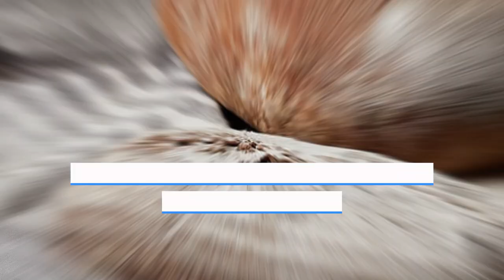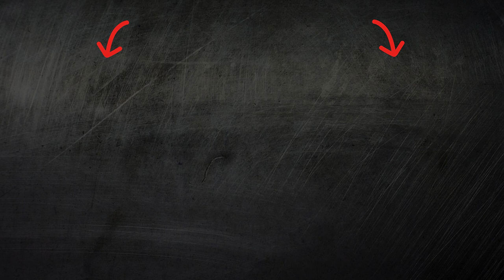Bread Why You Should Avoid Bread: Unveiling the Secrets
In this video, discover the reasons why eating bread might not be as beneficial as it seems. Explore its impact on health, different bread varieties, and healthier alternatives. Get ready for new insights into your nutrition!